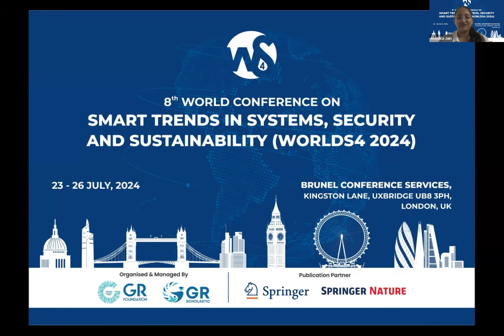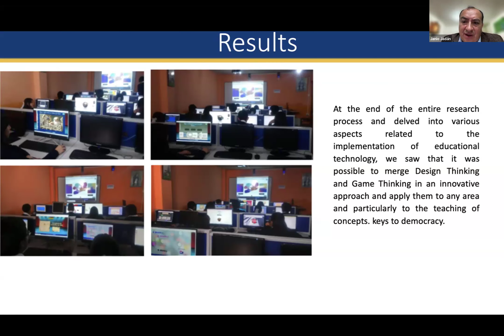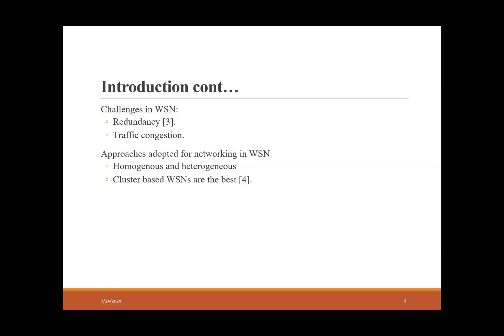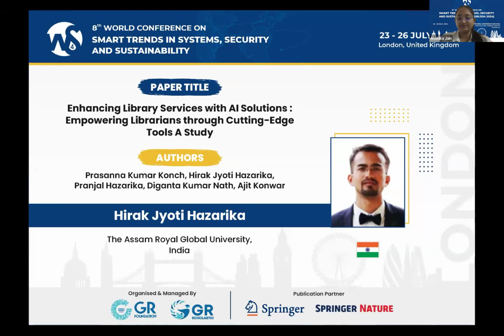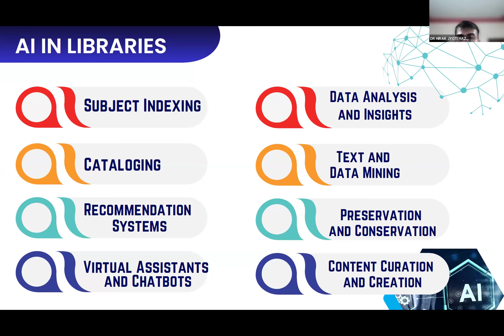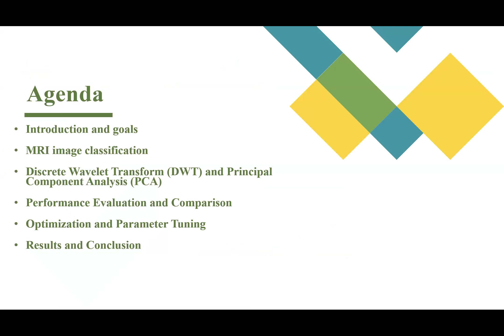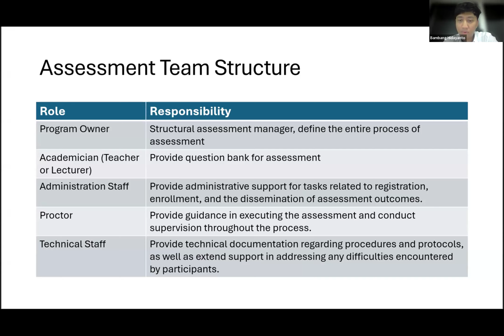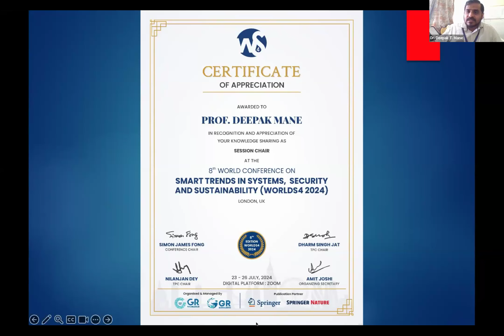8th WS4 2024 | London, United Kingdom | Technical Session 4A